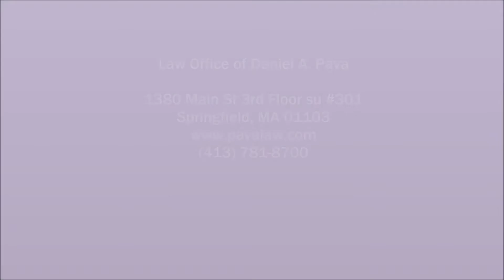Slip and fall lawyer in Chicopee, MA - Law Office of Daniel Pava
Protecting the rights of the injured throughout Western Massachusetts
Attorney Daniel A. Pava Has Years Of:
Experience negotiating
Litigating
Settling all types of injury claims.
He Has Recovered Millions Of Dollars For His Clients.
Daniel Will Handle Your Case Personally And Provide You With:
Prompt Service
Courteous attention
Aggressive representation.
Legal representation that is intelligent, skilled and responsive to your needs.
Attorney Pava Will Get You The Maximum Compensation Possible.

Practice Areas
Auto Accidents lawyer
Premises Liability
Negligent Food Preparation
Social Security Disability
Workers' Compensation Benefits
Car accident lawyer
Premises liability lawyer
Slip and fall lawyer
Workmens compensation lawyer
Negligence lawyer